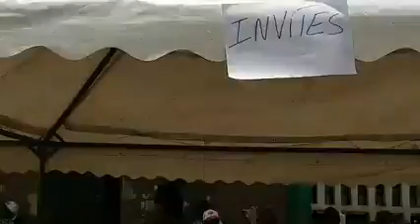L'ARRIVÉE DU DOUGOUTIGUI Acte 1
Samedi 30Mars 2019 à l'EPP  PHILLIPE YACE l'investiture du 6em DOUGOUTIGUI d'Adjame .